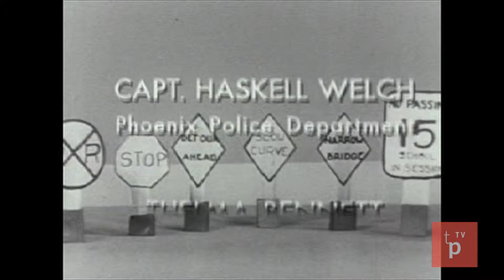Tomorrow's Drivers 1954